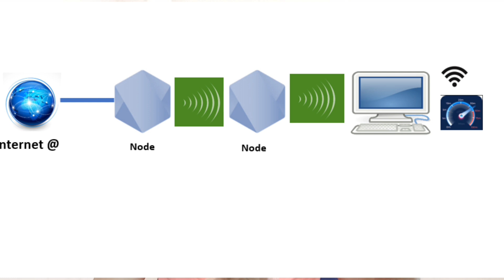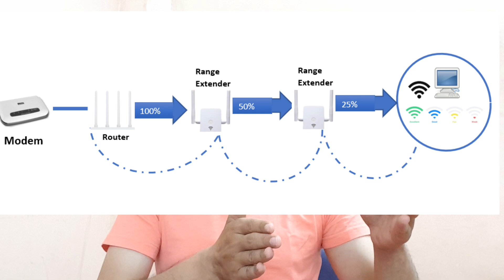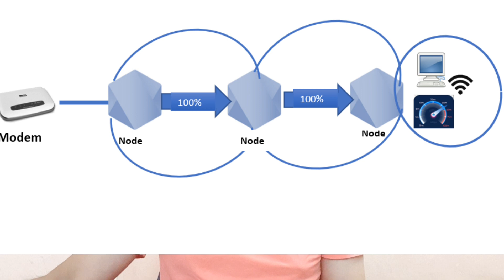What is Mesh WiFi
In this video I'll tell you about Mesh wifi and why you should use it with replace of Range extenders for any signals.